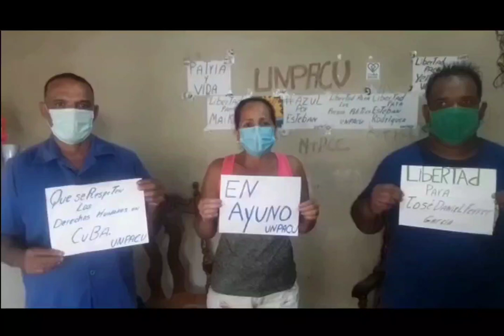En ayuno por el respeto a los Derechos Humanos.